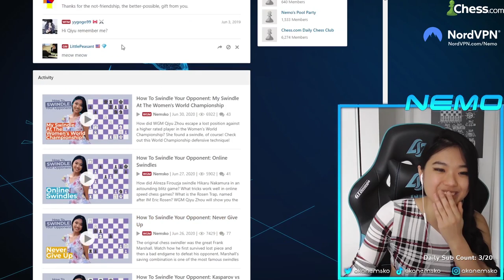Former World Champion Teaches Me How to Improve at Bullet Chess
Upgrade to Chess.com Premium (and support Anna at the same time)

WGM akaNemsko or Qiyu Zhou taught me in this video some important concepts in bullet chess, so that I can improve in bullet chess. This video aims to  teach you how to improve in chess and raise your ELO. Andrea Botez is also here, almost...